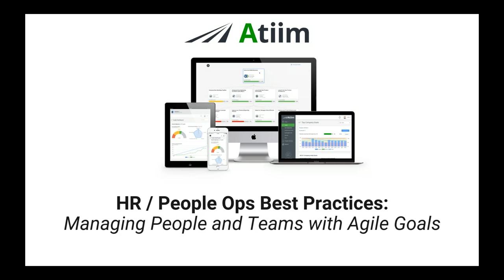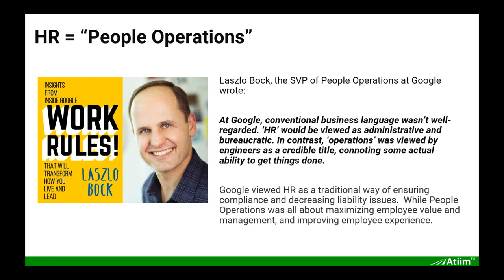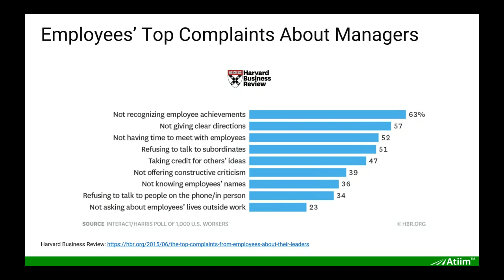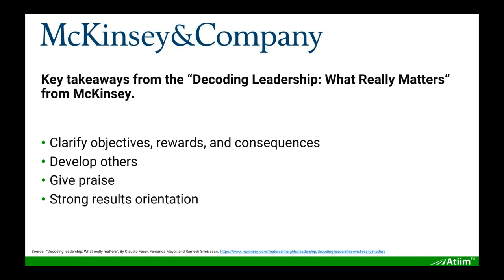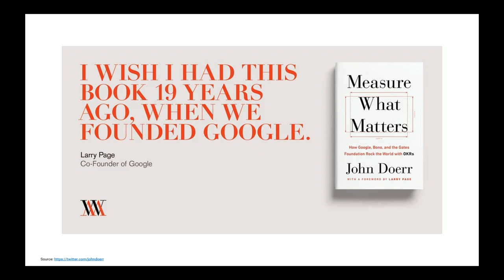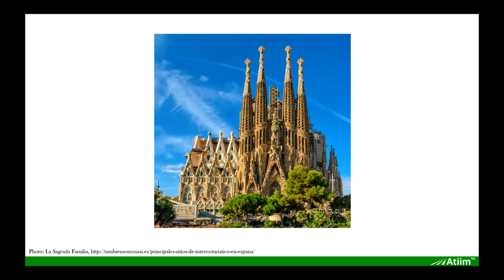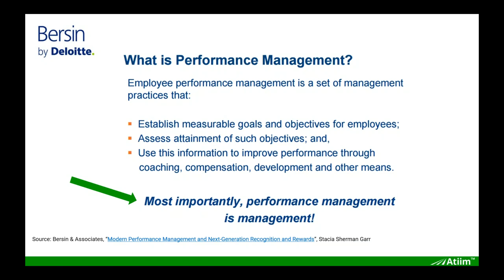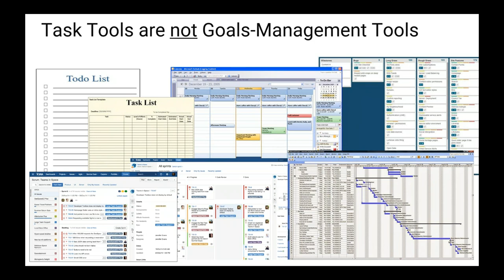People Ops Best Practices: Managing People & Teams with Agile Goals [HR.com & Atiim]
Learn now how to make this shift at your organization and how to create a high-performance culture your CEO, executives and all employees will love - on this new webinar you will learn:

- Secrets & insights from Google & how they use goals to manage teams
- Why the top People Ops leaders are all implementing agile goals
- How strategic HR works with the CEO connect Strategy to Execution
- Why Google HR used the OKR goal method (Objectives & Key Results)
- How People Ops improves Employee Experience (UX) with agile goals

Featured speaker:
Zorian Rotenberg, CEO, Atiim Inc.